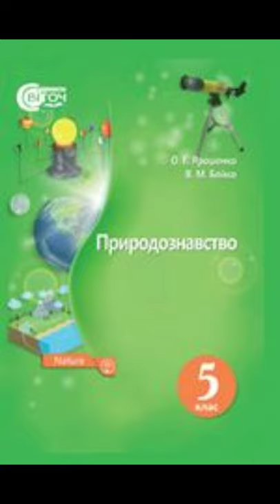& 31 "Вода на Землі"//5 клас Природознавство